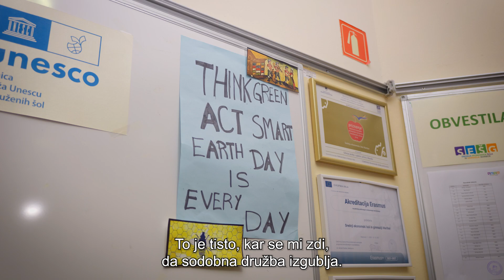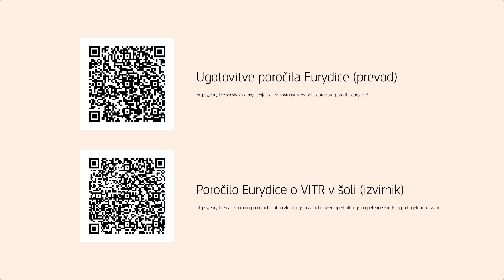VITR kot aktivno državljanstvo - SEŠG Maribor - Vsi smo v isti ladjici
Na konferenci VITRAŽ je potekala predstavitev izbranih praks v treh sklopih:
VITR in celostni pristop
VITR kot aktivno državljanstvo
VITR za življenje v skupnosti.

Pred konferenco smo posneli kratke videozgodbe vsake od izbranih praks.